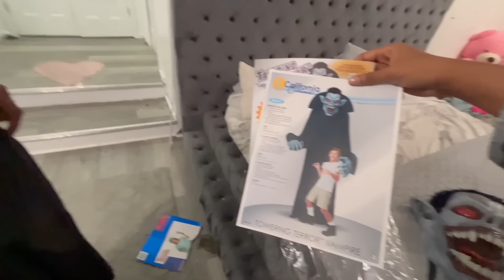EXTREME SCARE PRANK ON SISTERS (EXTREMELY HILARIOUS)